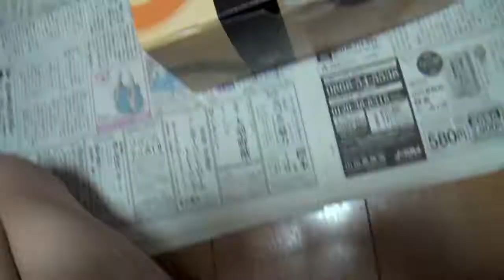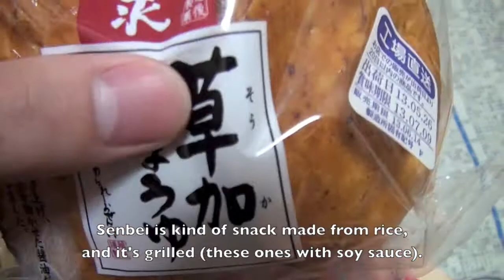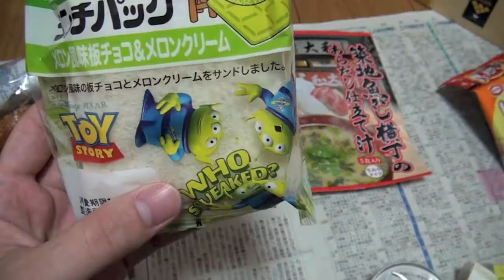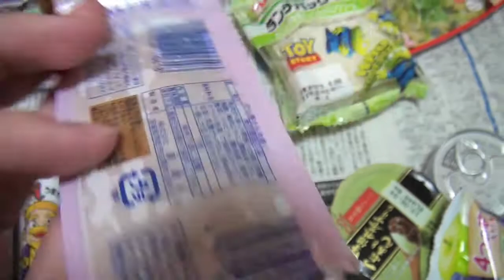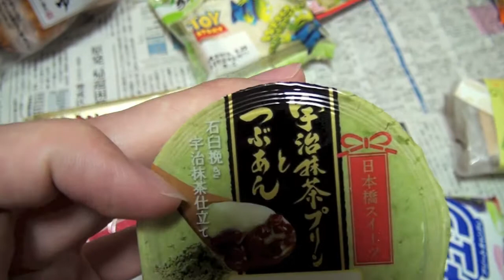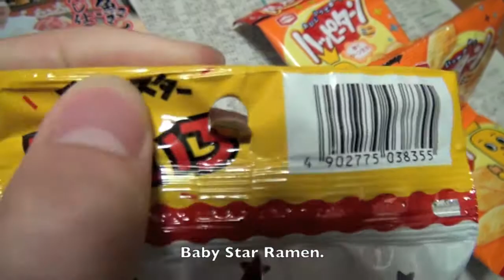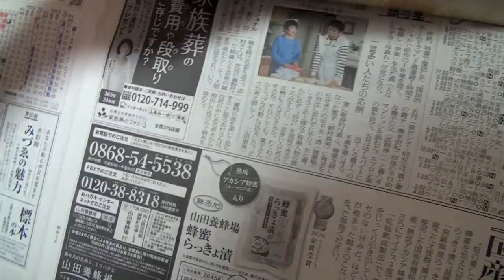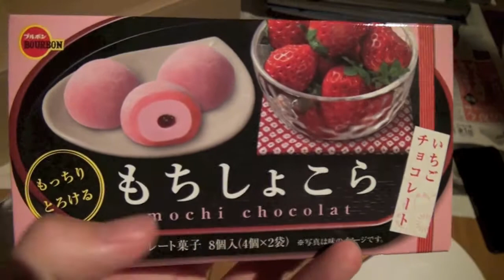Random Japanese Snacks to Send My Friend Abroad